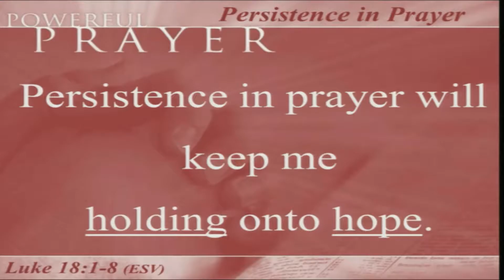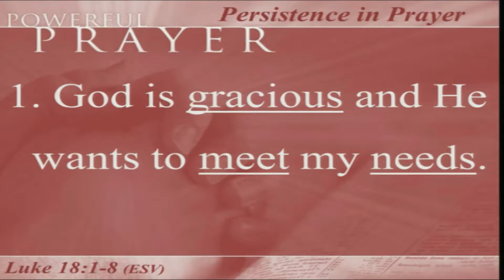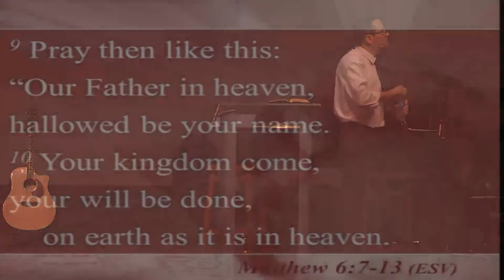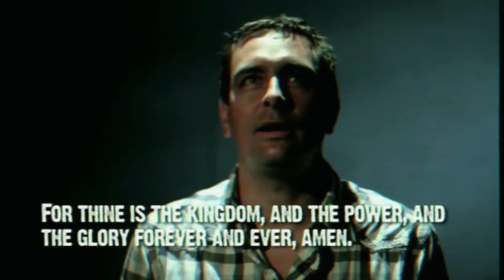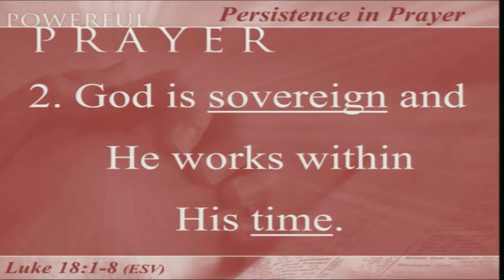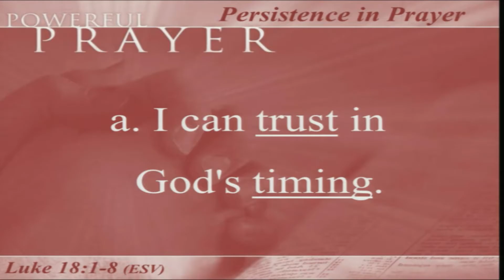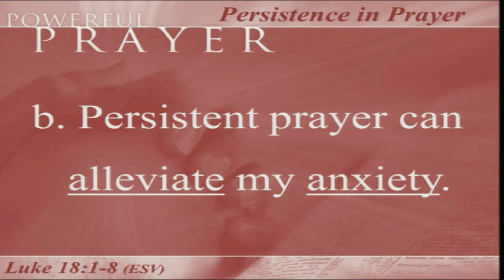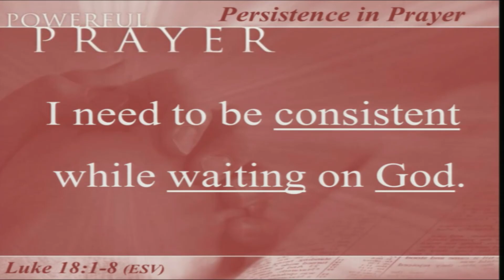July 24, 2016 Powerful Prayer Persistent Prayer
In order for our prayer to be effective it must be persistent!